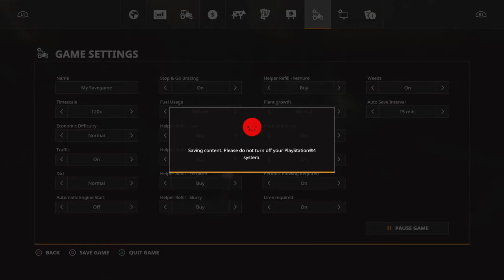Fs19 memorial day camping trip